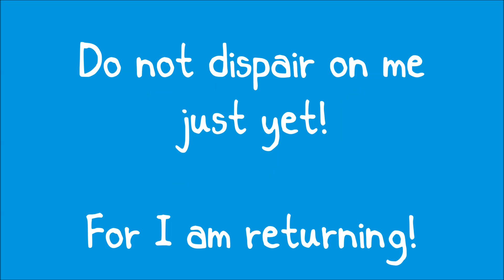Le Update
Ahoy there Mateys, I am so sorry at my complete lack of videos for the past few weeks, not including the short vlog from Telford :( I am getting back into the game though, so hold onto your pantaloons for Thursday for anyone who gives a damn :D